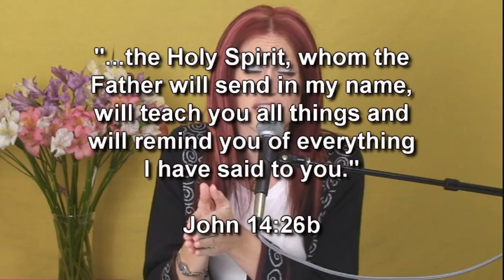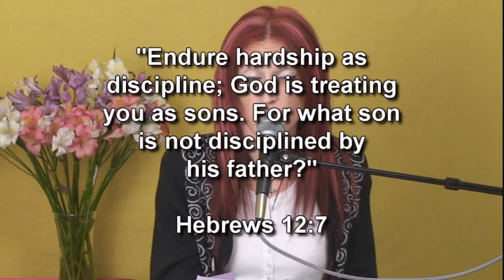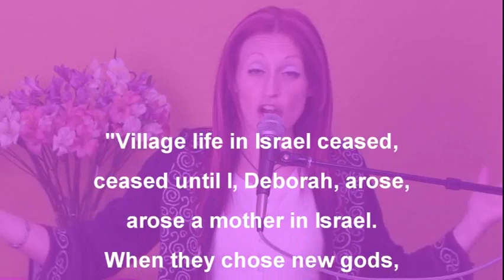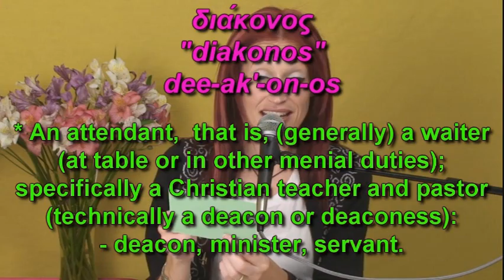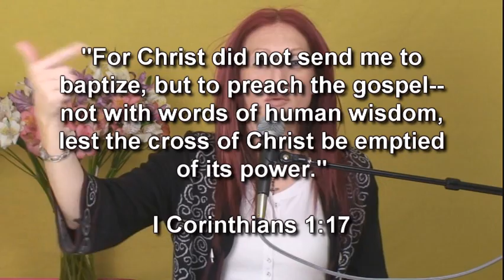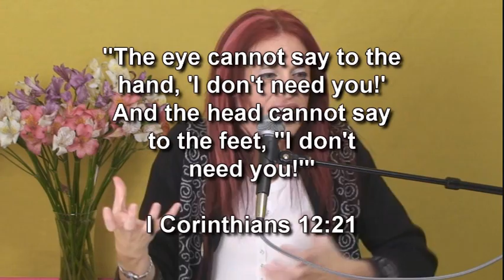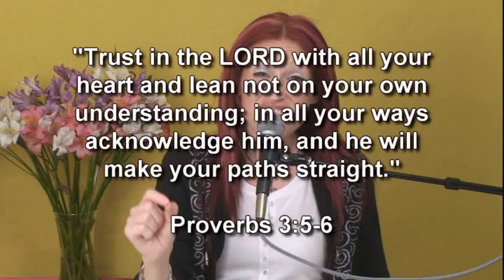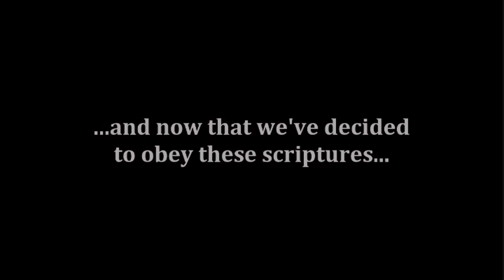Women In The Church: The Contradiction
Welcome to Toc Toc's 2-week web event, "House Of God". "House of God" is an in-depth, online seminar, that will focus on tough questions concerning the roles of women in the church, as well as God's authority structure for the entire Body of Christ.

In this first episode, we will examine two sets of scripture. One set says that women must not teach, speak, or have authority over men. The other set of scriptures show examples of God appointing women as prophetesses, teachers, ministers/pastors, and preachers, including positions in which they had authority over men.

Join me as we go straight to the Bible for the Lord's command concerning this apparent "contradiction" in God's Word.

Comments written too early, or left in haste, may require future repentance. Be advised to proceed with wisdom and to respect others. Speak scripture, not opinions. Truth does exist. Be humble and submit to each other in love.

Comment Conduct: Galatians 5:13. Love each other. Comments that are off topic, disrespectful, or disruptive (intentional or not) may not be approved. Comment moderation is also to maintain orderly discussion, so do not be offended if your comment does not appear. For most, this will not be an issue.